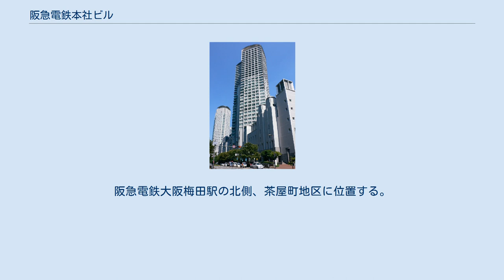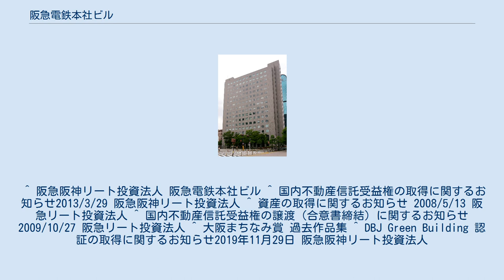阪急電鉄本社ビル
阪急電鉄本社ビル（はんきゅうでんてつほんしゃビル）は、大阪市北区芝田に所在する事務所ビルである。
阪急電鉄および阪急阪神ホールディングスの本社が置かれている。
 1992年（平成4年）、阪急電鉄の本社ビルとして建設された。
阪急電鉄大阪梅田駅の北側、茶屋町地区に位置する。
 現在（2020年12月）の所有者は阪急阪神リート投資法人であり、阪急電鉄に賃貸（マスタリース）されている。
 事務所ビルとしてのスペックは、南北2系統の中央方式とペリメータを組み合わせた空調設備、100mmのOAフロアを設置した上で基準階の天井高2,600mm、コンセント容量50VA/㎡、床荷重300kg/㎡等設備を備える。
 一貫して阪急（阪急阪神）グループが関与する中で、以下の通り所有者が変遷している。
 ^ 阪急阪神リート投資法人 阪急電鉄本社ビル ^ 国内不動産信託受益権の取得に関するお知らせ2013/3/29 阪急阪神リート投資法人 ^ 資産の取得に関するお知らせ 2008/5/13 阪急リート投資法人 ^ 国内不動産信託受益権の譲渡（合意書締結）に関するお知らせ 2009/10/27 阪急リート投資法人 ^ 大阪まちなみ賞 過去作品集 ^ DBJ Green Building 認証の取得に関するお知らせ2019年11月29日 阪急阪神リート投資法人